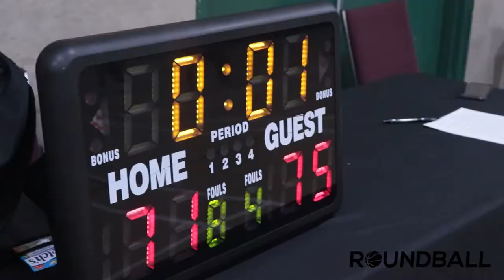2022 Surrey Summer Comp - Born Ballers vs GTC - Round Ball BC Men's League